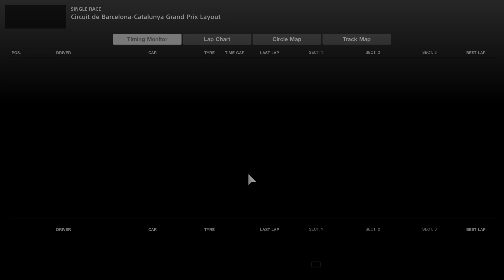URL Ultimate Racing League Super Formula Round 5 Barcelona